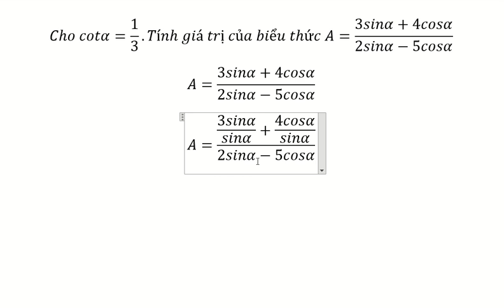Toán 10: Lượng giác: Cho cotα=1/3.Tính giá trị của biểu thức A=(3sinα+4cosα)/(2sinα-5cosα)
Đây là video về cách giải lượng giác cho toán 10